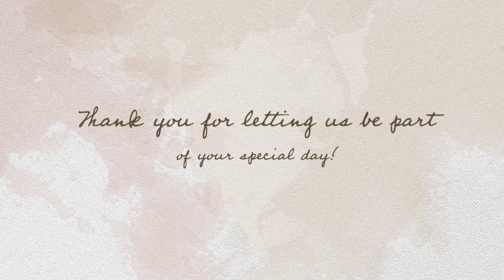Fort Collins wedding at Block One for Jill and Justin by Fort Collins wedding DJ Amore DJ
Fort Collins wedding at Block One for Jill and Justin with so much fun, dancing, laughter and lots of special memories by 19 time award winning Fort Collins wedding DJ, Amore' DJ Entertainment.
May you have a life time of adventure together!

Amore' DJ Entertainment is proudly serving Fort Collins, Greeley, Boulder, Loveland, Estes Park and all of Colorado!

For a smooth flowing, fun and memorable wedding contact Amore' DJ Entertainment!

We have three awesome divisions of Amore' DJ Entertainment:
#1) Experienced, Professional Master of Ceremonies & Disc Jockeys
#2) Event lighting and décor
#3) Interactive Photo Booths (that can be: an open photo booth; enclosed photo booth; green screen photo booth)

We have base packages starting at $995 all the way up to $2,495 with lots of variables that go into pricing. This decision is about a lot more than just hiring a random guy to play music. A lot more! You're hiring “THE” person to represent you to your guests - organized, fun, professional.
Amore' Entertainment...Referred by the best, consistently loved by all!

and then go to posts. Scroll through and see the memories, fun, laughter and special day we create for our weddings.